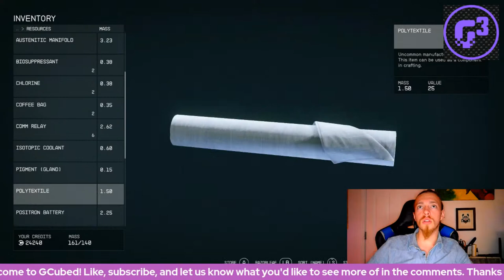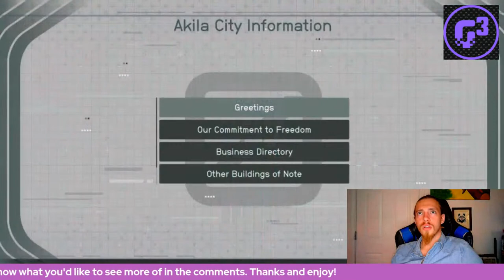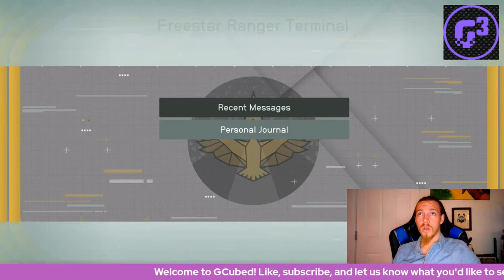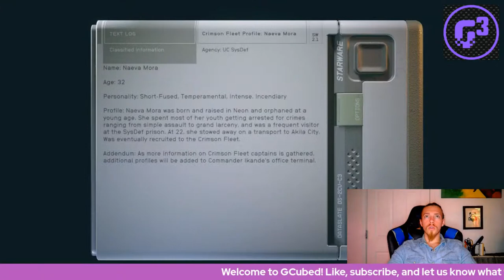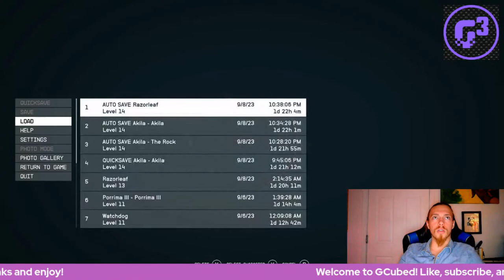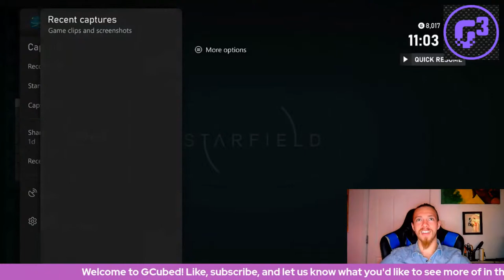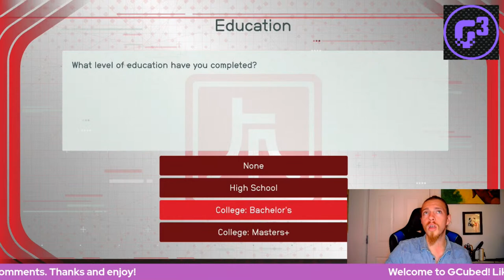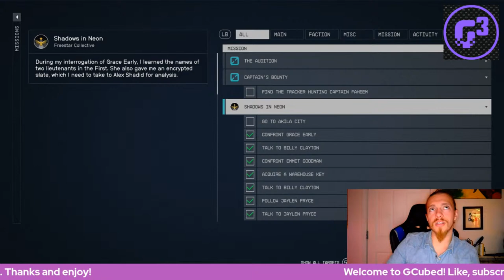I Am the MANTIS | Starfield Round 6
Let's play Bethesda's first new IP game in 25+ years, Starfield.  It's a scifi space epic and I can't wait to dive in!  Round 6